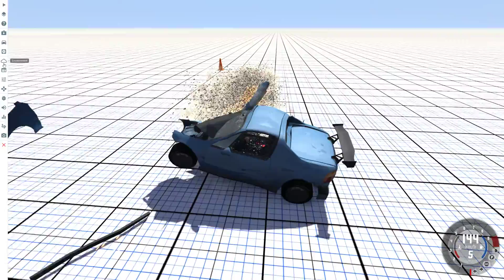delsol2 full speed cannon ball